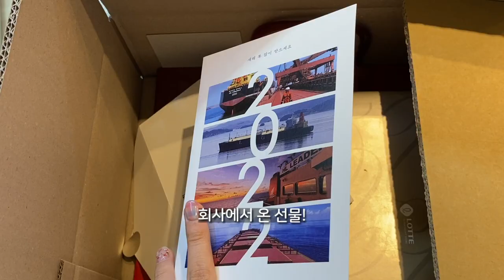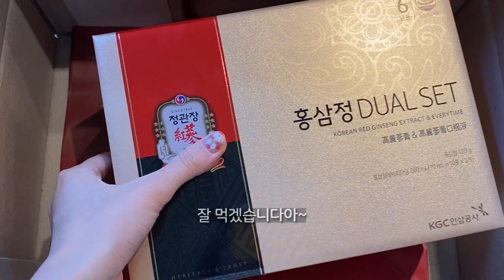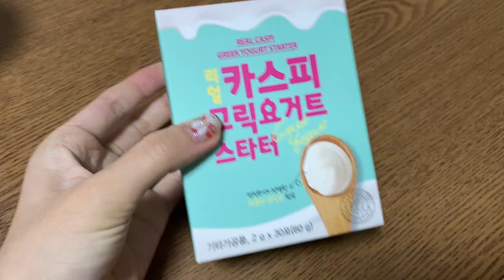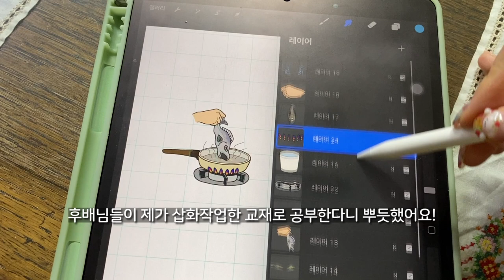2022년 1월,대학교재 삽화작업, 방송 촬영준비(?), zoom 언어과외,휴가 일상/항해사일기 Ep.111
🎀BGM
Mourning Dove - Zachariah Hickman
Hedge Your Bets - TrackTribe
Santa Teresa - Patino